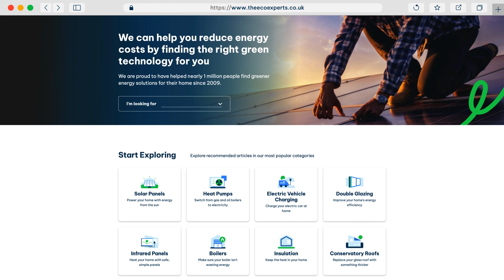Solar batteries | Worthy investment or waste of time?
Looking into getting a solar battery? Find out here whether it's worth the investment.

We share expert tips and solutions for saving energy and cutting down on your energy bills! Learn how to harness the power of solar energy with solar panels and explore ways to optimize your home with solar power. Discover sustainable practices, energy-efficient technologies, and the many benefits of switching to solar to help you save money while protecting the planet!

Since 2009, The Eco Experts has helped 1,000s of homeowners save on energy bills and switch to a more sustainable lifestyle by offering practical advice on green technology. Why not join them?